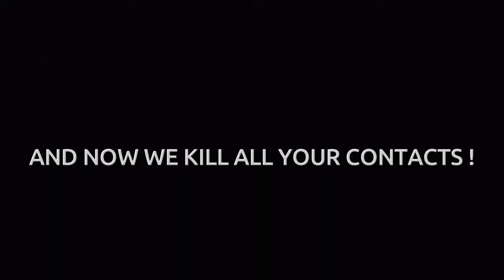BSMC BLOODLINE® (short movie)